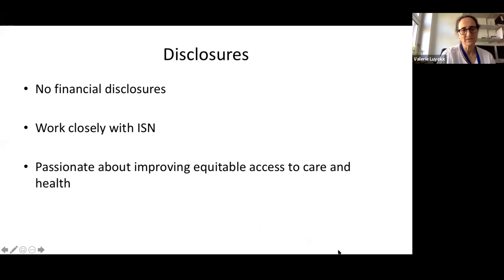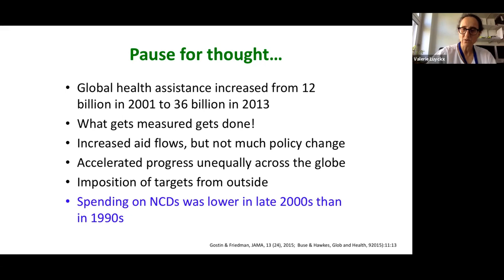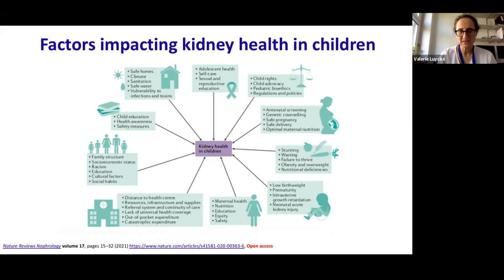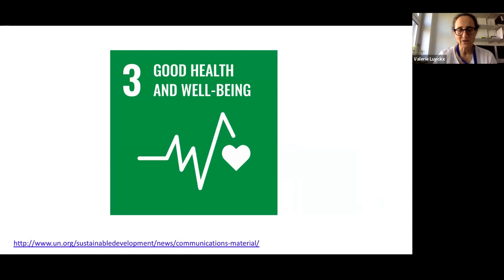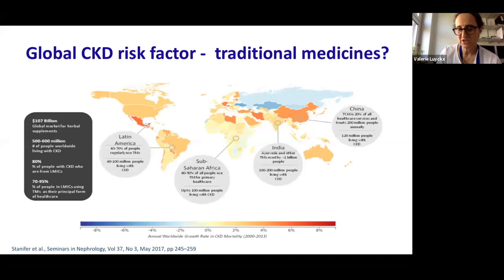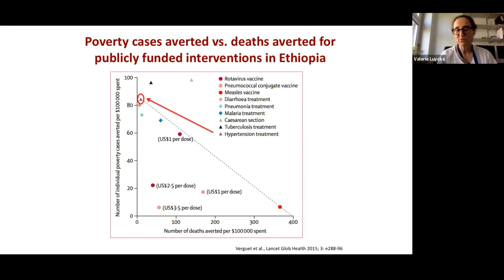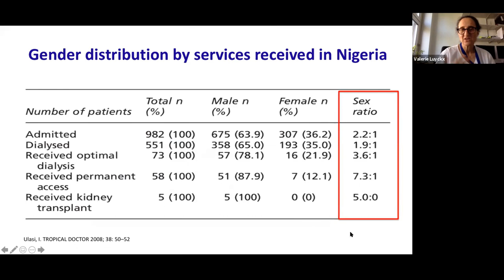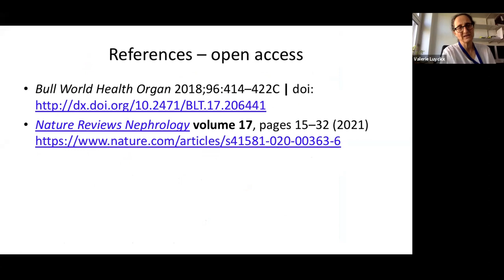Sustainable Development Goals Relevant to Kidney Health : Dr. Valerie Luyckx (Series No.54)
Dr. Valerie Luyckx, MBBCh, MSc, PhD
- Nephrologist, Children’s Hospital in Zurich, Switzerland
- Nephrologist, Kantonsspital Graubünden in Chur, Switzerland
- Associate Lecturer, Renal Division – Brigham and Women’s Hospital, Harvard Medical School
- Honorary Associate Professor in Paediatrics and Children’s Health – University of Cape Town
- Deputy Chair, Advocacy Working Group, International Society of Nephrology
- American Board – Certified in Internal Medicine and Nephrology
- MSc in Public Health from the London School of Hygiene and Tropical Medicine and PhD in Biomedical Ethics from the University of Zurich

Dr Luyckx is a nephrologist currently working at the Children’s Hospital in Zurich, Switzerland. She holds an MSc in Public Heath from the London School of Hygiene and Tropical Medicine and a PhD in Biomedical Ethics from the University of Zurich.  Her main clinical interests are acute kidney injury, prevention of progression of chronic kidney disease and hemodialysis. Her research activities include the challenges of justice and equity relating to resource allocation and management of kidney disease, and developmental programming of hypertension and kidney disease. She contributes as a consultant at the WHO for the Global Health Ethics Team. She is currently deputy chair of the advocacy working group of the International Society of Nephrology (ISN). She is a strong advocate for equity, diversity and inclusion and a strong commitment to strengthen local capacity in nephrology and improve equitable access to care.